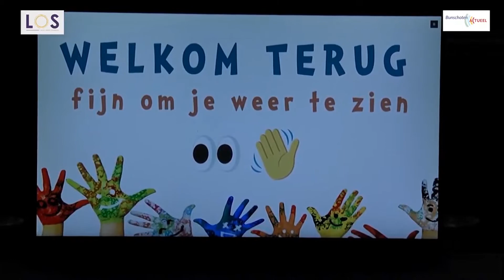Nieuwsitem Lokale Omroep Spakenburg, eerste schooldag na coronamaatregelen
Op maandag 11 mei kwamen de eerste leerlingen van De Grondtoon weer naar school. Het ging om halve klassen. Directeur Mathilde Muijs gaf een interview aan de Lokale Omroep Spakenburg over de afgelopen en komende periode.